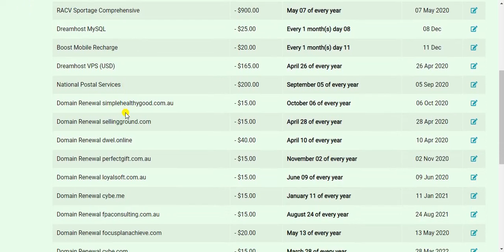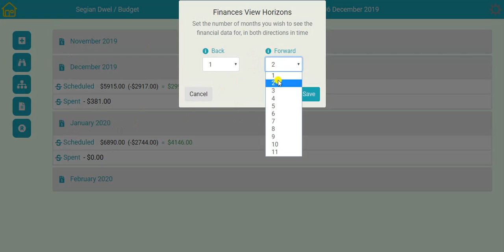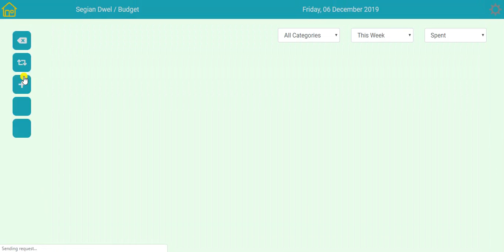Budget App Overview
Al Segian makes a quick presentation of the Budget app using his own Dwel